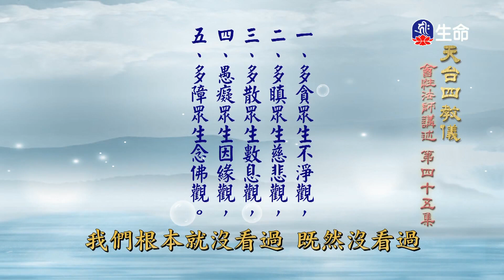天台四教儀(45)-1_長老法語_(lifetv_20230721_14：00)